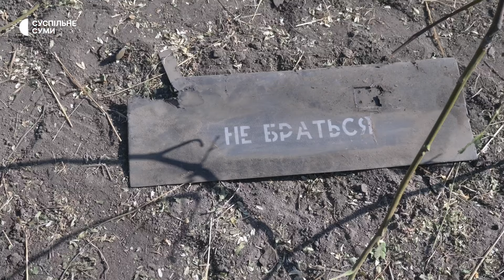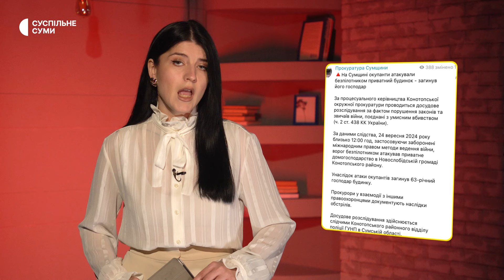Влучання “Шахедів” у лікарню, атаки РФ на Сумщину, у Сумах виявили ФАБ-500 - Тиждень.Суми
Дайджест новин “Тиждень.Суми” за 23-29 вересня 2024 року. У цьому випуску: влучання “Шахедів” у лікарню в Сумах, збільшення кількості російських атак на село Верхнє Піщане, безпекова ситуація у Сумському регіоні за тиждень, евакуація мешканців Сумського пансіонату для літніх людей до Києва, фейкові повідомлення про серйозні перебої з електроенергією та водопостачанням у Сумській області через російські авіаудари.